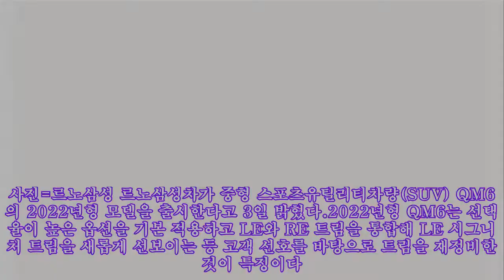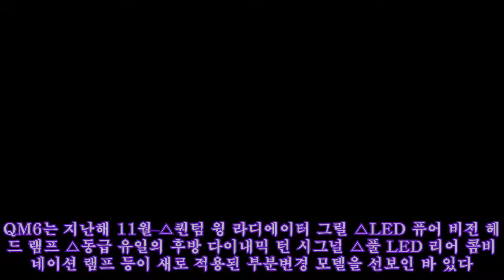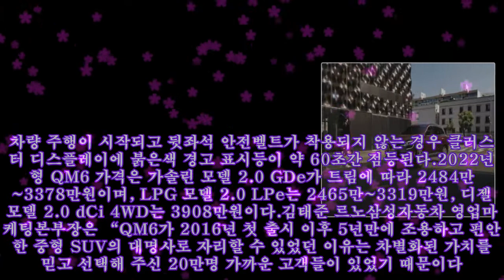중형SUV가 2400만원대…르노삼성, 2022년형 QM6 출시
,#xm3,#qm6 lpg 시승,#쌍용자동차,#신차,#k7
중형SUV가 2400만원대…르노삼성, 2022년형 QM6 출시 르노삼성이 2022년형 QM6를 출시한다. 사진=르노삼성 르노삼성차가 중형 스포츠유틸리티차량(SUV) QM6의 2022년형 모델을 출시한다고 3일 밝혔다.2022년형 QM6는 선택율이 높은 옵